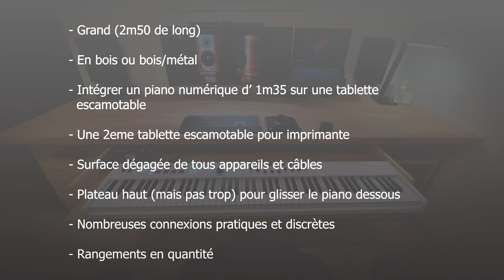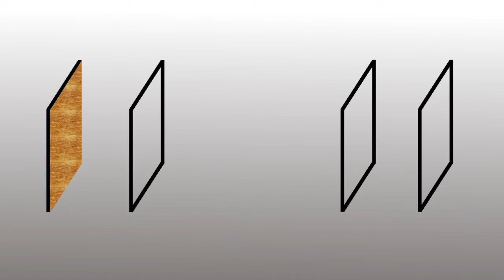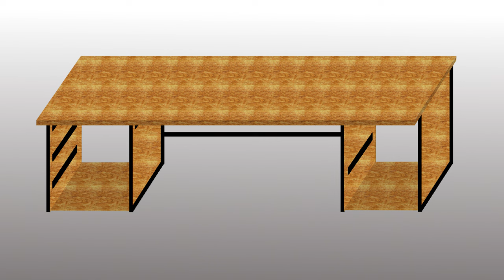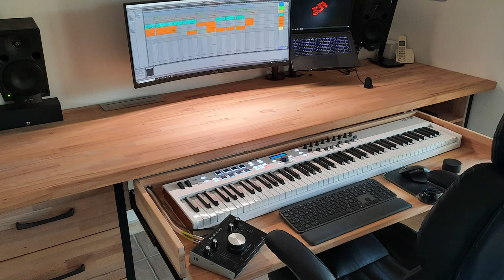J'ai construit mon bureau sur mesure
J'ai construit mon bureau sur mesure en hêtre et tubes de métal noir mat.
Utilisation pour musique-audio-vidéo mais aussi étaler des documents papier ou simplement surfer sur le net.
Ceci est un partage d'expérience et non un tutoriel. Il explique dans les grandes lignes la conception et réalisation de ce bureau.
Si vous souhaitez plus d'infos n'hésitez pas à poser vos questions !